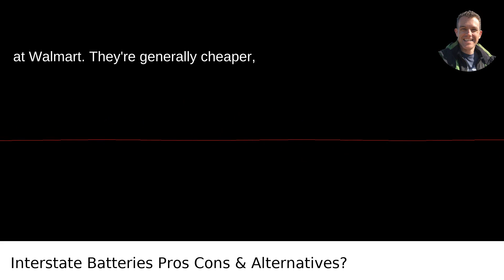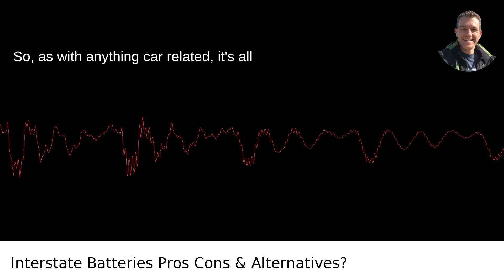Interstate Batteries Pros Cons & Alternatives?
My video answer to the question: What Are Some Pros And Cons Of Interstate Batteries Are There Any Cheaper Or Better Alternatives To Interstate Batteries For Car Battery Replacement Or Upgrade?